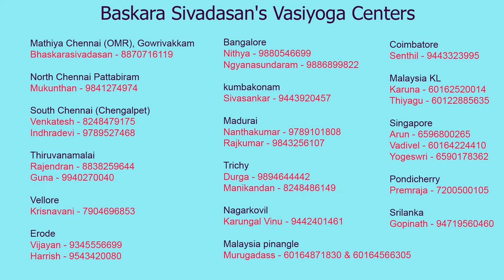Baskara sivadasan Ayya's Vasi Yogam January 12th and 13th, 2019 Classes Venue Changed Details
About Baskara sivadasan Ayya's Vasi Yogam January 12th and 13th, 2019 Classes Venue Changed Details below

@Villa Shakunta - Sathyam Homes Pvt Ltd
Nellikuppam main road,
Pandoor,
Guduvancherry,
Pincode - 603202.

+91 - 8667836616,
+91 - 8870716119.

***Address route shared via Google Map link below***

From: GST Main Road, Guduvanchery
To: Villa Shakunta, Sathyam Homes Pvt Ltd

Villa Shakunta - Sathyam Homes Pvt Ltd Address
Nellikuppam Rd, Keerappakkam, Tamil Nadu 603209
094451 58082